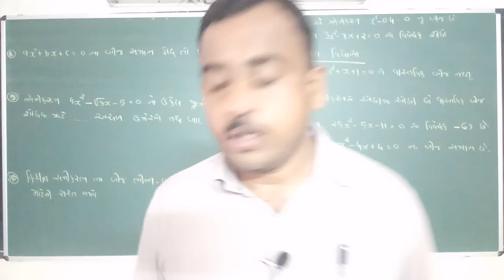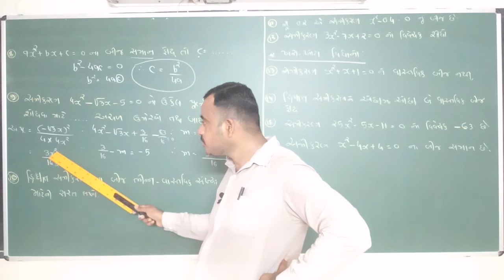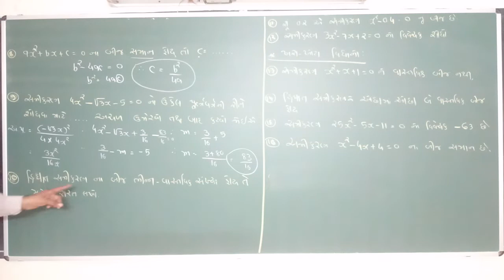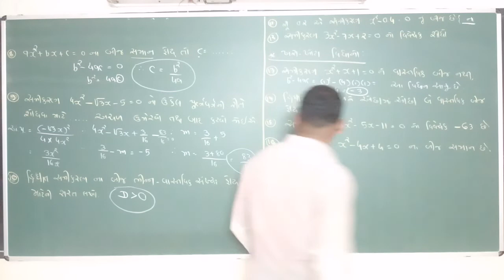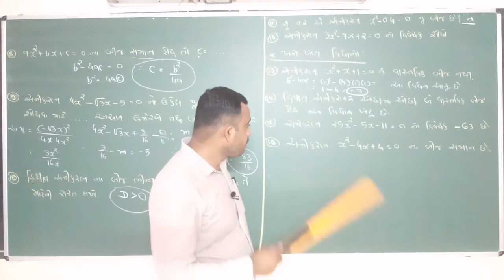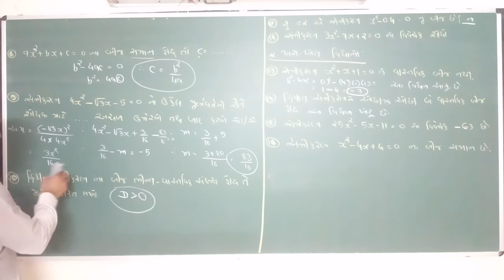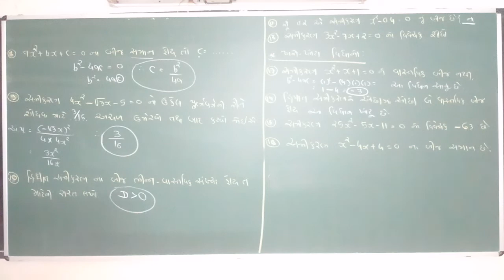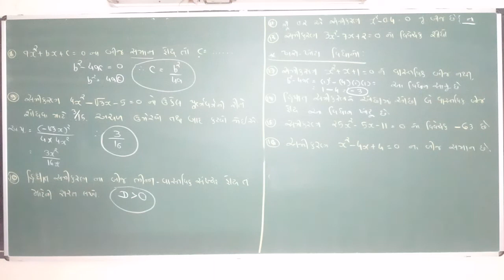Ch.4 દ્વિઘાત સમીકરણ (day 18) part 2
હેતુલક્ષી પ્રશ્નો